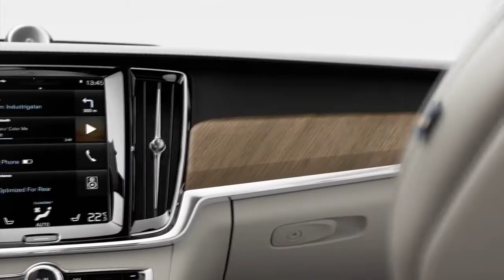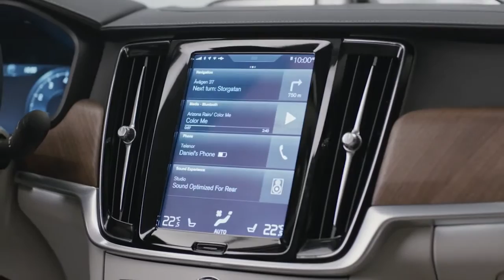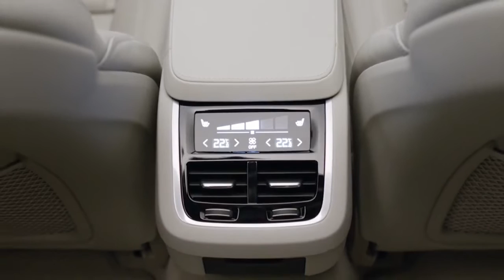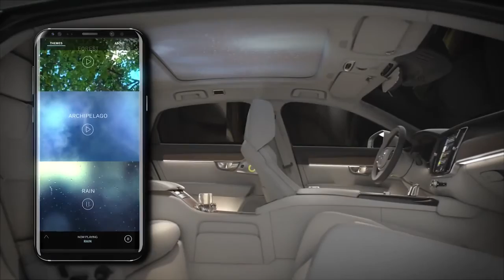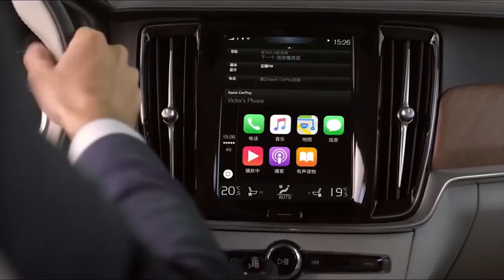2022 Volvo S90facelift Stylish Goods Looks, Luxury and Performance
2022 Volvo S90facelift   Stylish Goods Looks, Luxury and Performance